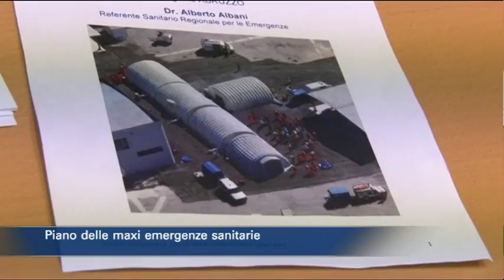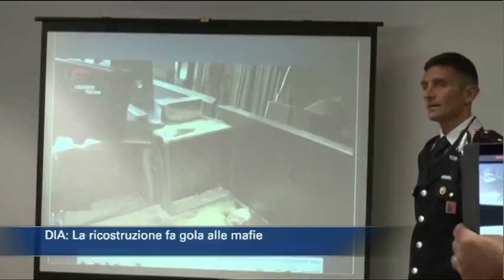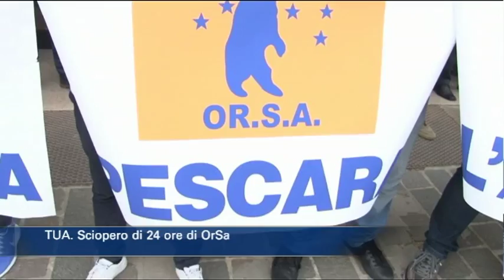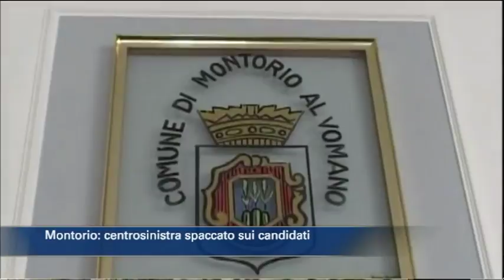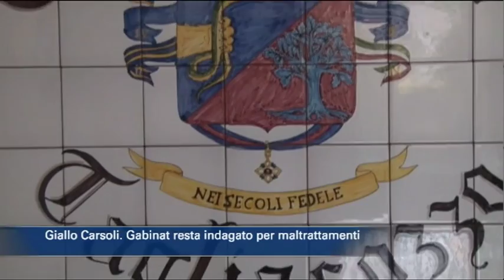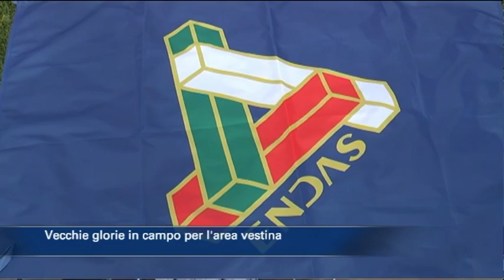TgSei Edizione delle 14 Mercoledì 2 maggio 2018